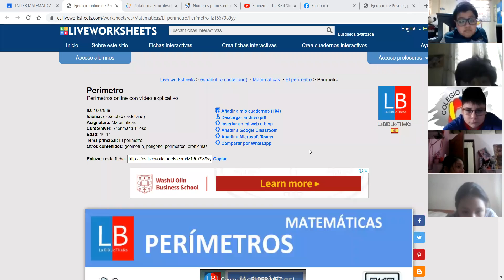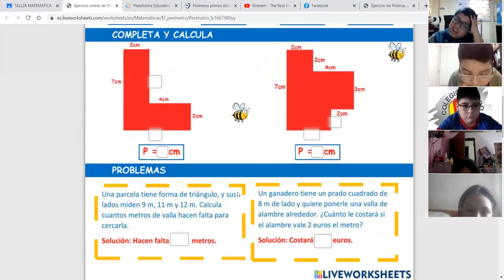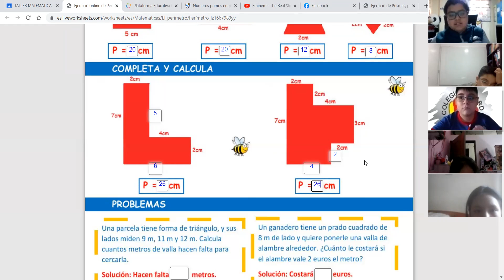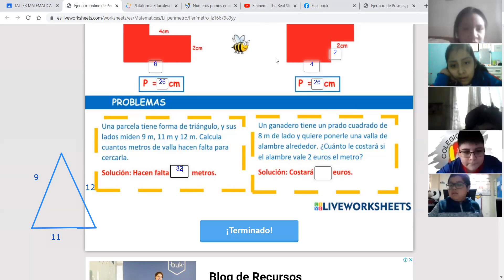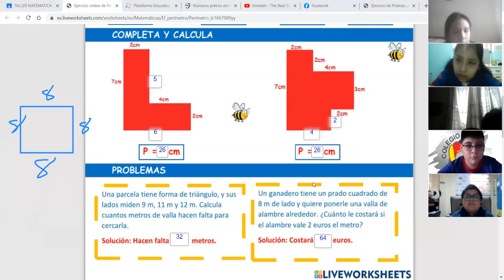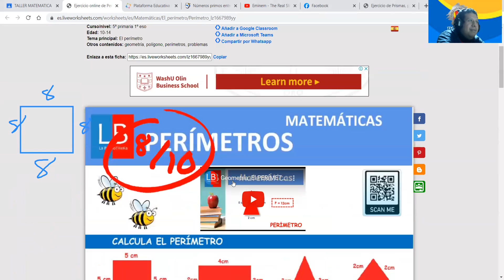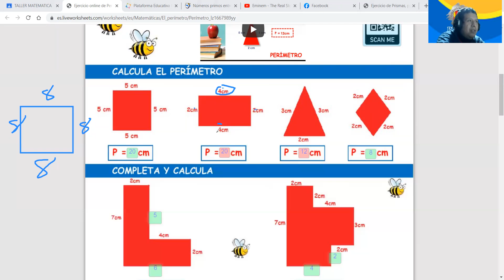6TO Y 5TO TALLER GEOMETRIA